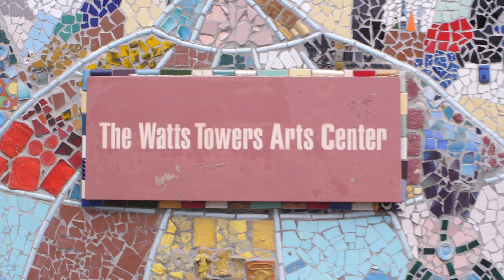FREE Art Classes | Watts Towers Arts Center Campus